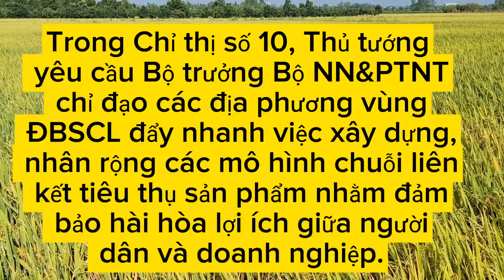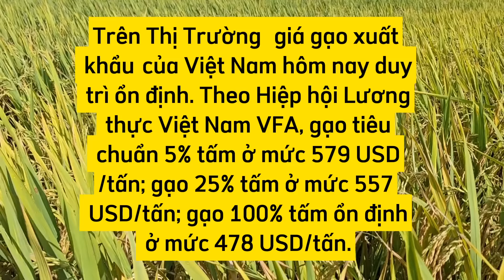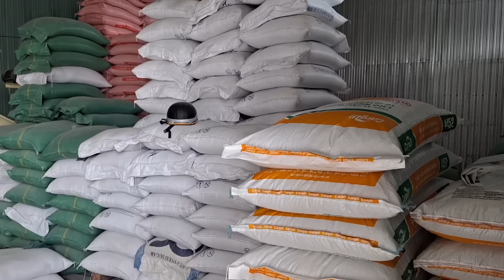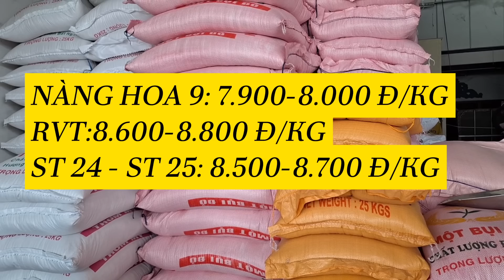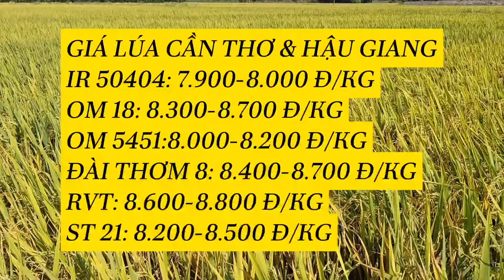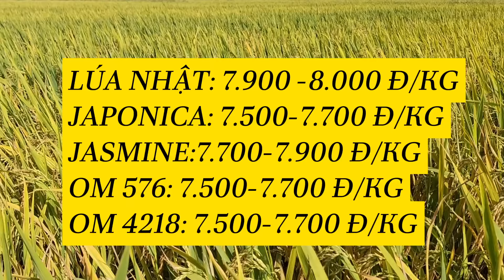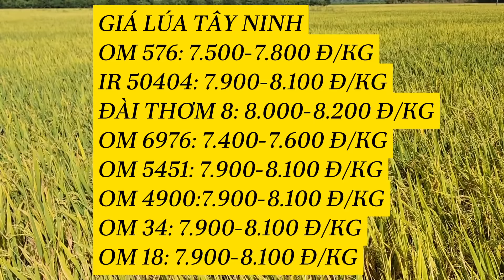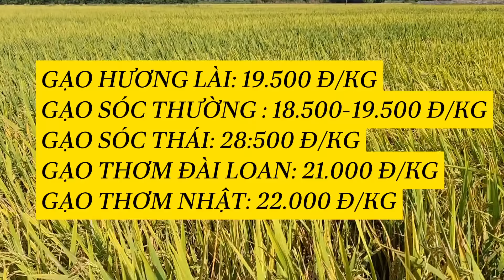GIÁ LÚA & GẠO HÔM NAY Thứ 5 /14/03/2024 #1143| Giải Trí Miền Tây